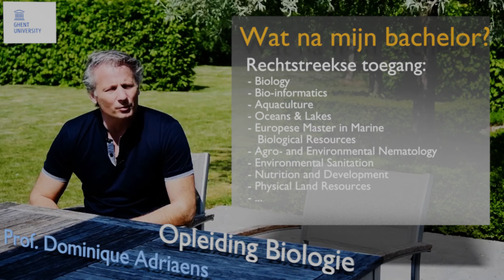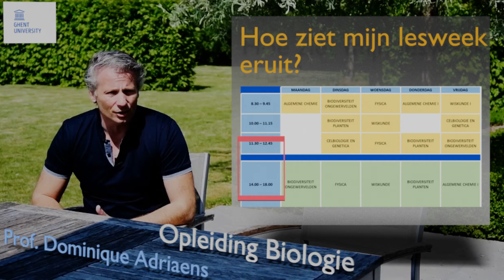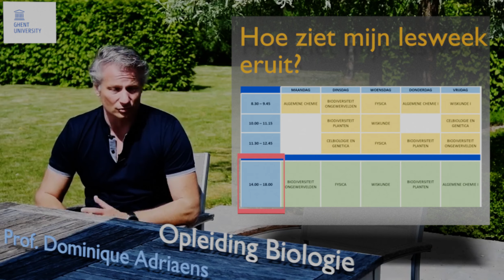Informatie over de opleiding Biologie aan de UGent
Zit je in het laatste jaar secundair, en moet je een studiekeuze maken voor volgend jaar? Wil je meer weten over de opleiding Biologie? In deze video geeft Dominique Adriaens (opleidingsverantwoordelijke) informatie over de opleiding Biologie aan de UGent, waarbij een antwoord wordt gegeven op de meest gestelde vragen door leerlingen en ouders. Vragen die aan bod komen zijn: ‘Hoeveel uur wiskunde moet ik gehad hebben?’, ‘Welke masteropleidingen kan ik volgen na een bachelor Biologie?’, ‘Wat als ik in het onderwijs wil terecht komen?’, ‘Hoe ziet mijn eerste lesweek eruit?’, ‘Waar gaan de lessen door?’, ‘Wat kan ik later allemaal als job doen met een masterdiploma Biologie?’, ‘Wat is het verschil met aanverwante opleidingen?’, en ‘Is er mogelijkheid tot begeleiding tijdens het jaar?’.